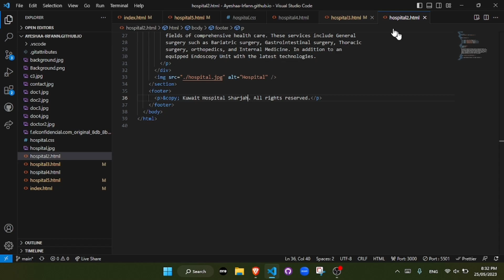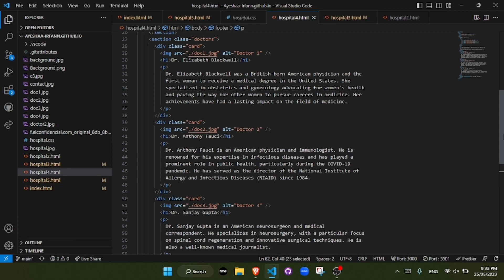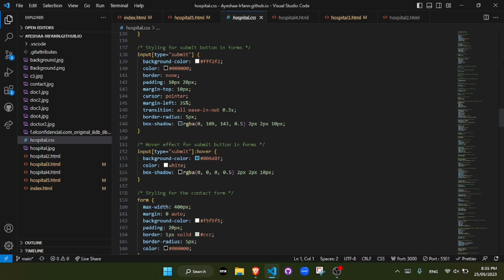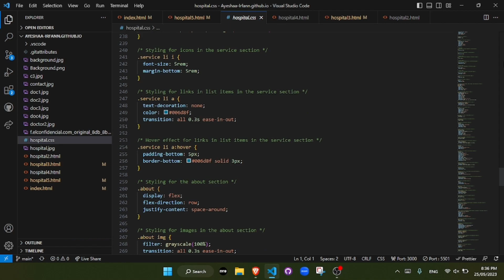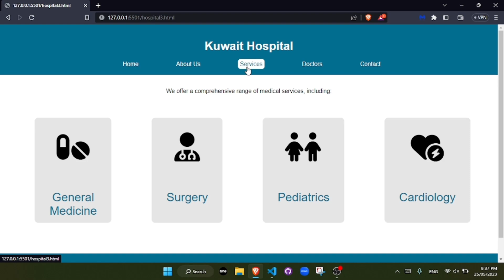WEB DEVELOPMENT PROJECT